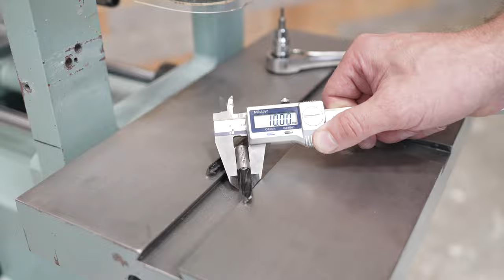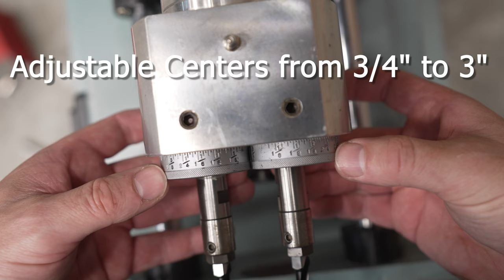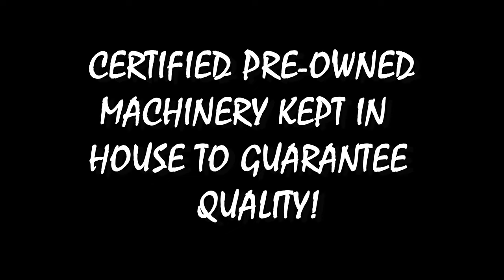What is a Delta 32-350 Dual Spindle Horizontal Boring Machine (115/230V/1 Hp/Single Phase)